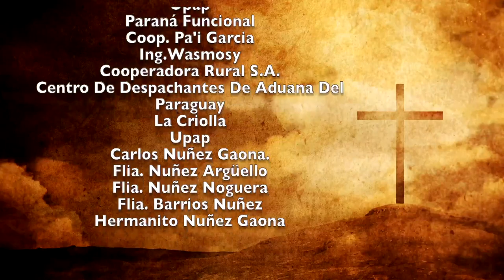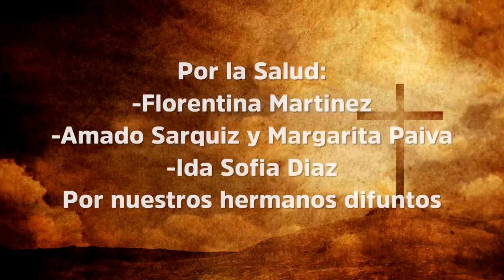Misa 12 de Diciembre